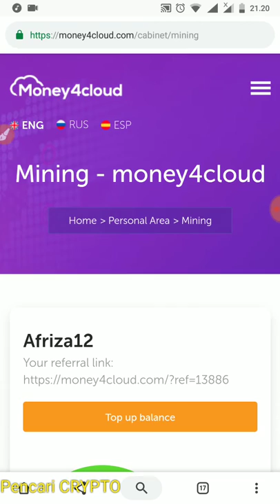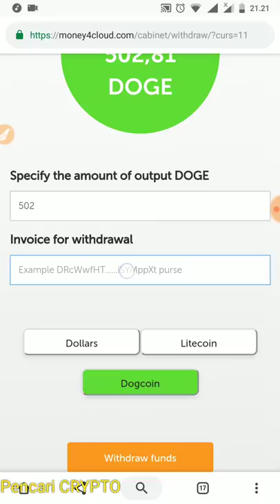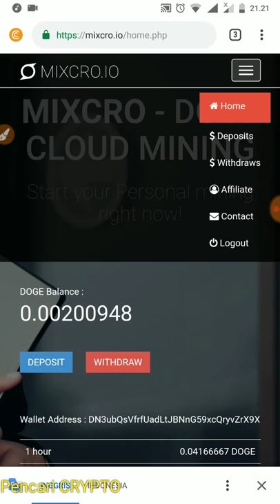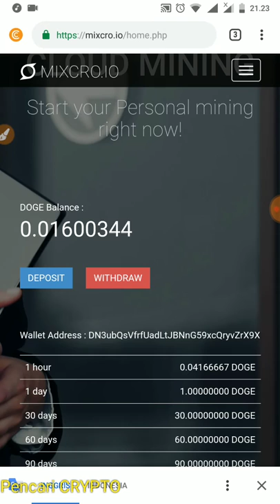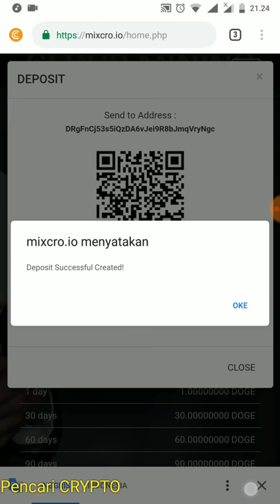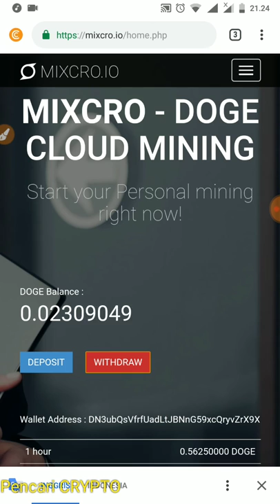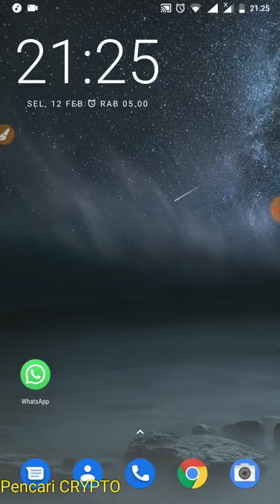SUKSES WD DOGE | WEB MINING TERBARU LEGIIIT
DAN KLICK LONCENG NOTIFIKASINYA.

Faucet viral
-eth sehari 400.000 gwei

Airdrop
- GELDC

DOGE
Penggantinya micro doge

SCAM
-satominer akun saya ke reset jadi free
-munsbit
-Victory999
-dogegram.biz
-bit2xp
-Speedcar.money
-Corhas
-Usd mining
-Dogeleverel
-macrodoge
-microdoge
-Argondoge
-Hugedoge
-Highdoge

Selalu gunakan dana bebas.
Salam sukses .